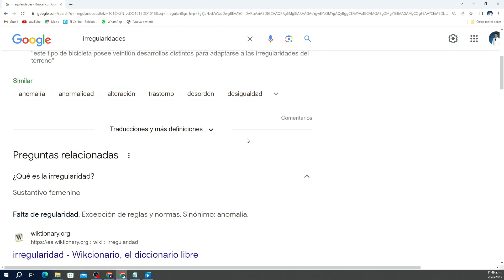¿Quién fue el genio de hacer auditorías en instituciones para después decir que se puede arreglar?